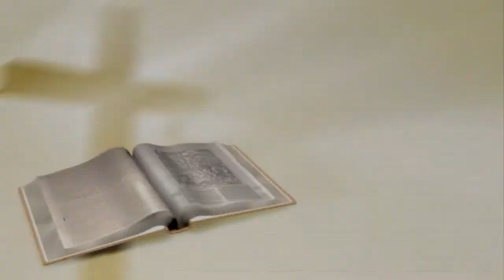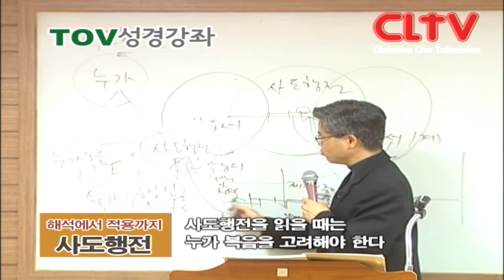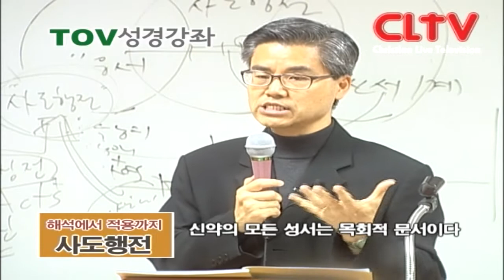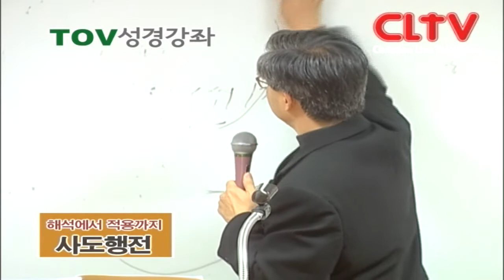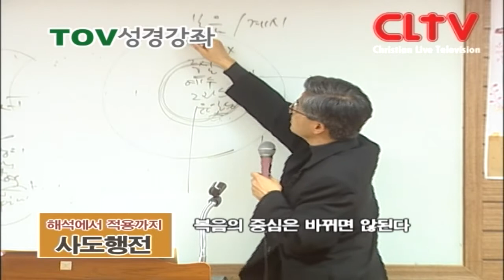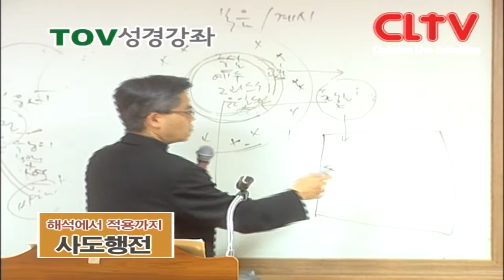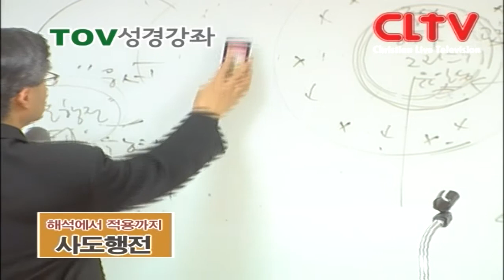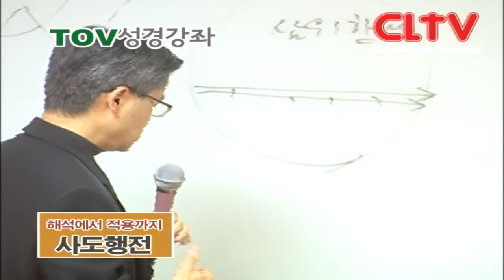CLTV파워강좌(HD)__사도행전 1회(허주교수)_토브강좌_ '해석에서 적용까지'